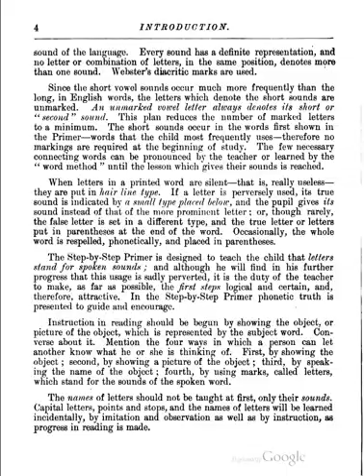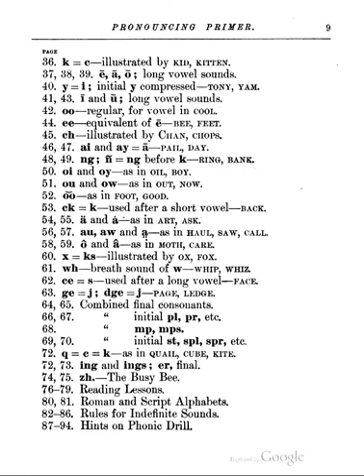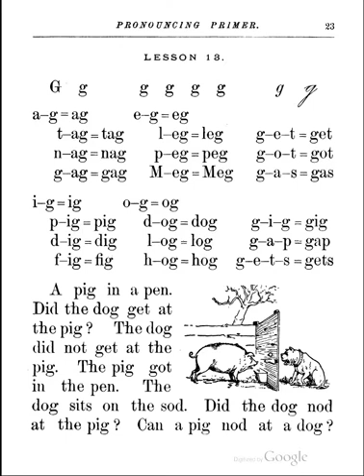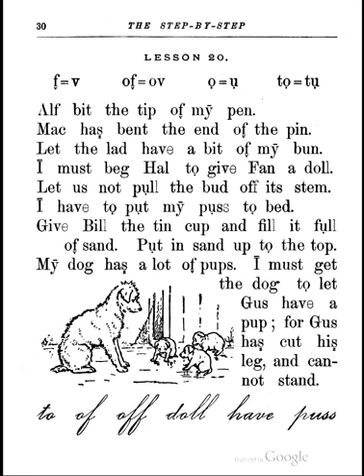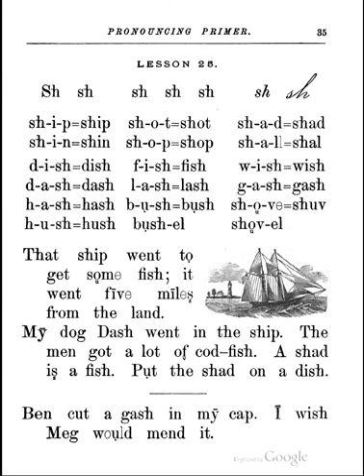The Step by step Primer - Eliza Boardman Burnz Librarian and the "mother" of women stenographers.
The step-by-step primer in Burnz' pronouncing print.
Correct pronunciation shown without new letters or change of spelling.
By Eliza Boardman Burnz ...